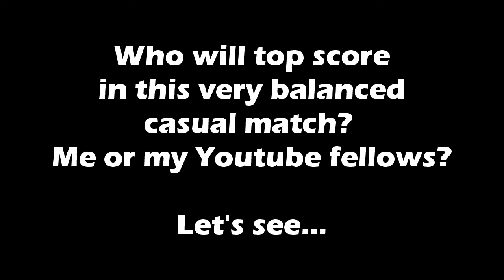Gunslinger, what else? [TF2 Engineer]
An engineer with his gunslinger can be the man of the day. Gunslinger is one of the most interesting engineer's weapons, here is a video showing it's power!

Gibus can be good.